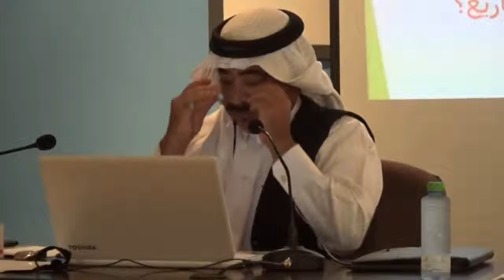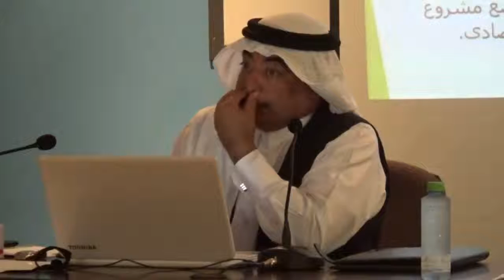المنبر التقدمي | أ. عيسى سيار في ندوة " سياسات حكومية تقشفية غير مسبوقه"